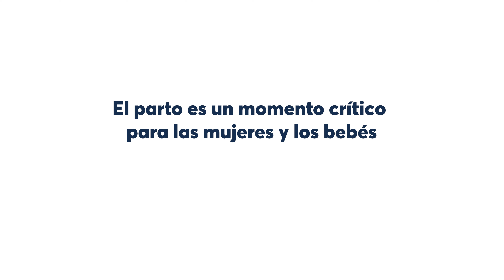Actuar ahora por un parto seguro y respetuoso - Día Mundial de la Seguridad del Paciente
El Día Mundial de la Seguridad del Paciente 2021 está dedicado a la atención materna y neonatal segura, en reconocimiento de la importante carga de daños evitables provocada por la atención poco segura, especialmente en el momento del parto. Toda mujer tiene derecho a una experiencia de parto positiva. La OMS insta a las partes interesadas a «Actuar ahora por un parto seguro y respetuoso».